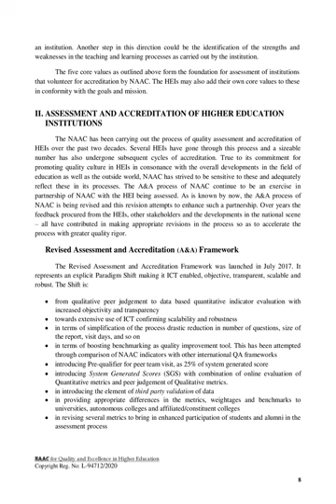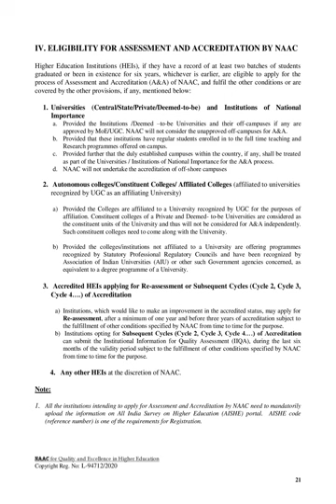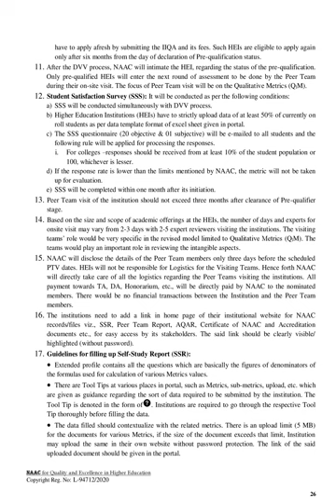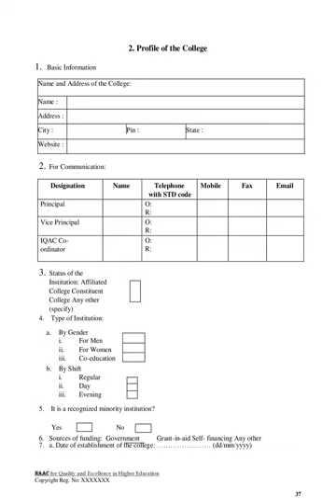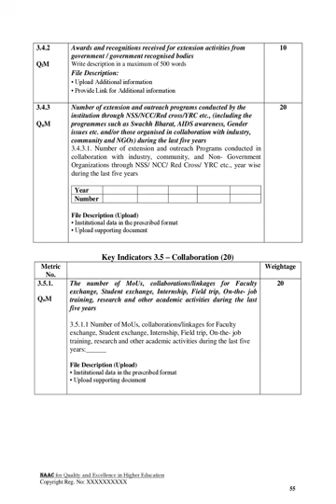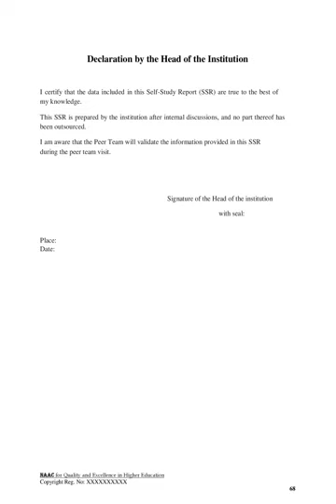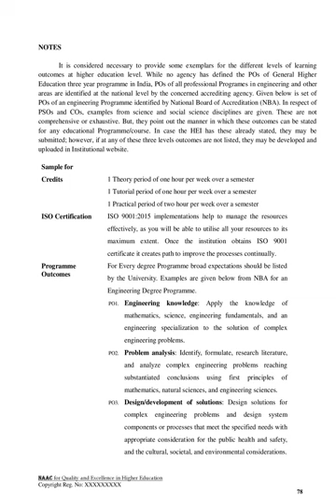NAAC Affiliated College Manuals December 2022